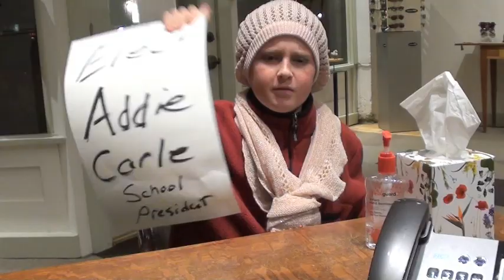Misfits outtakes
Matthews' Misfit trailer project outtakes